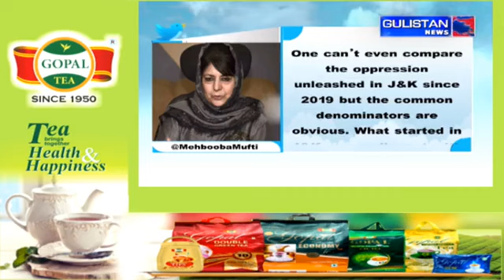Urdu Khabarnama || Gulistan News || JammuAndKashmir